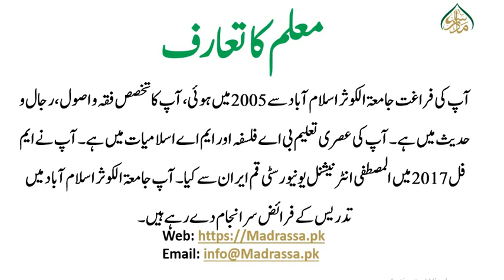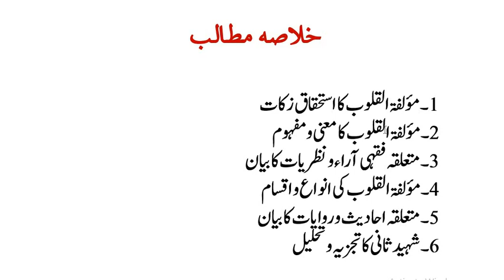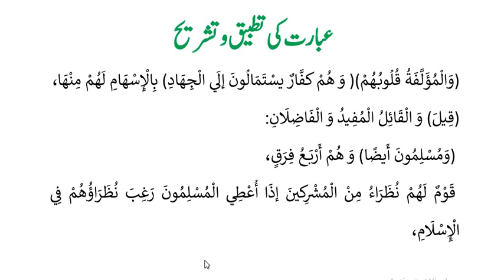شرح لمعۃ(حصہ دوم)،سبق:40 مؤلفۃ القلوب کا استحقاق زکاۃ /Sharh e Lumaah part 02 :lesson 40